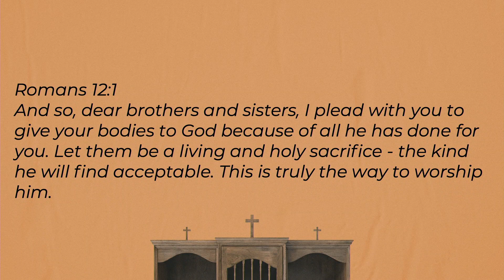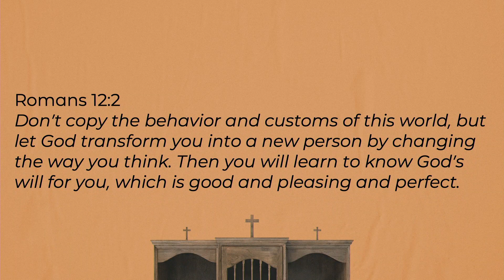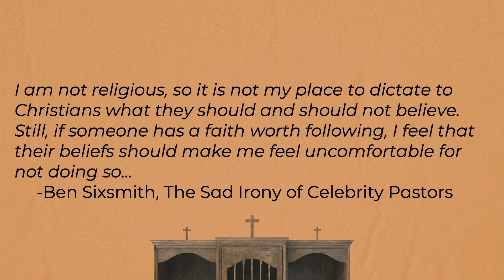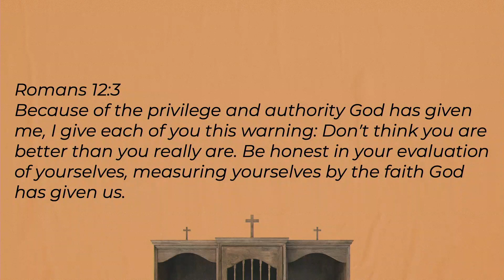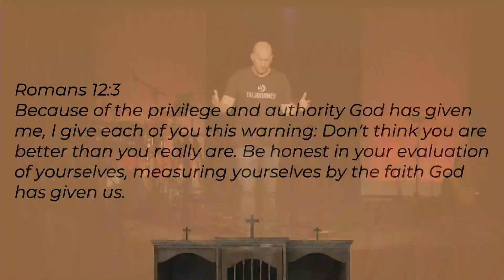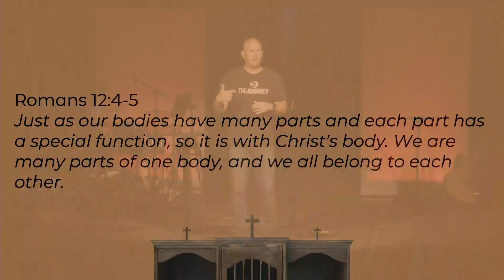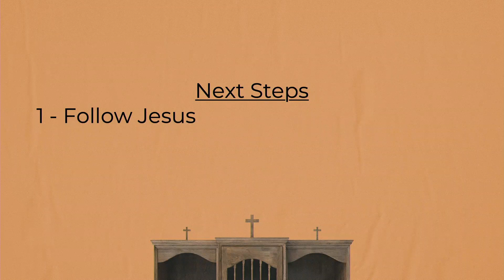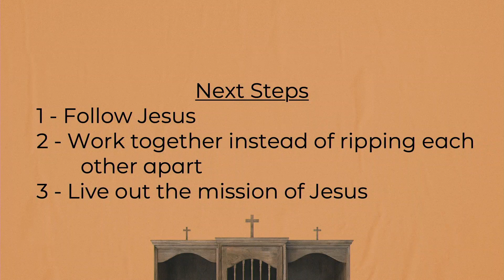May 2nd Sunday Service | The Journey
Confession #4 - I Don't Like Many Christians

Many Christians are Judgmental
-Judgmental of World
-Judgmental of Church
Many Christians are Hypocritical
Many Christians have a Us Versus Them Mentality
I have Personal Baggage

Romans 12:1-2
2 reasons I struggle with Christians:
-The name Christian is a facade
-Me
Romans 12:3
Matthew 7:3-5
Romans 12:4-5

Next Steps:
1. Follow Jesus
2. Work Together Instead of Ripping Each Other Apart
3. Live Out the Mission of Jesus

Philippians 2:1-5